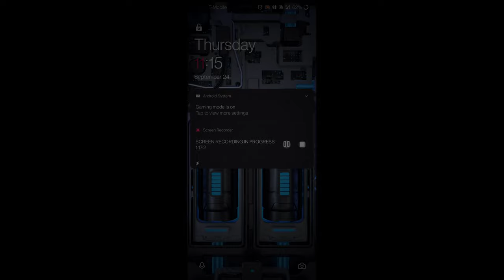Star Was Knights of the Old Republic Manaan Part 3/4 - Genoharadan & Sunry's Trial (Gameplay)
00:00:00 Enter Darth Bandon
00:02:40 Chatting with the crew
00:13:10 Genoharadan bounties
00:17:20 Sunry Part 1 - in jail
00:21:25 Genoharadan Ithorak Guldar Part 1
00:23:45 Jagi the Mandalorian and his challenge
00:25:55 Genoharadan Ithorak Guldar Part 2
00:30:10 Genoharadan trickery
00:31:30 Sunry Part 2 - Investigation and trial